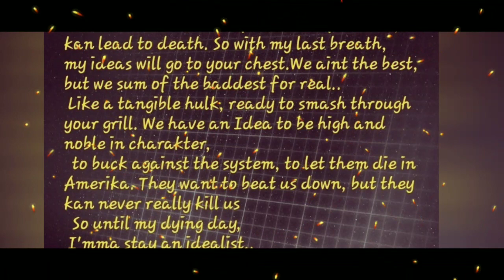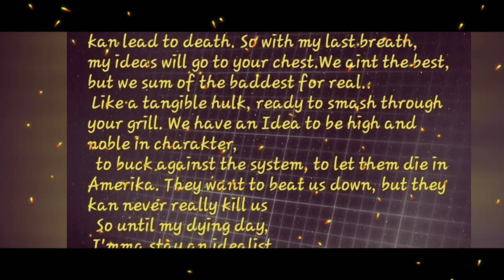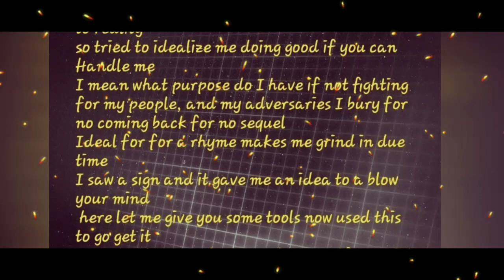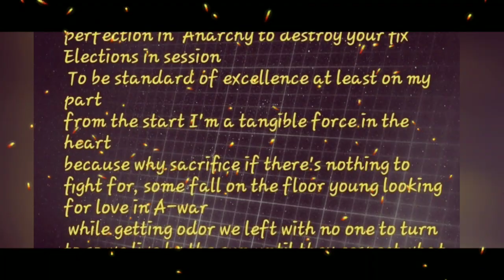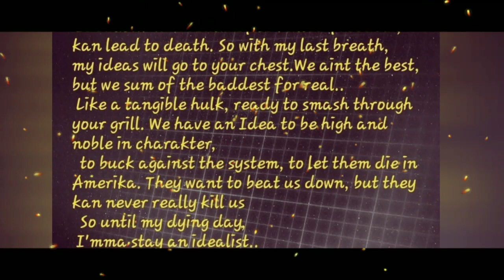IDEALISTIK by Tha3rdOne ft S.M.K. and Smoke DIG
Thanks to Tyrone Beatz for tha sik ass beat